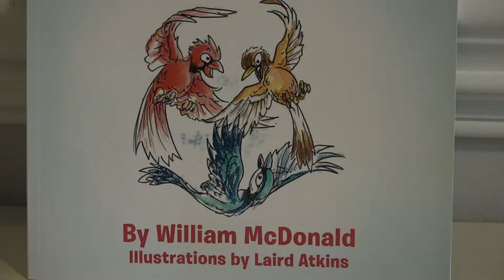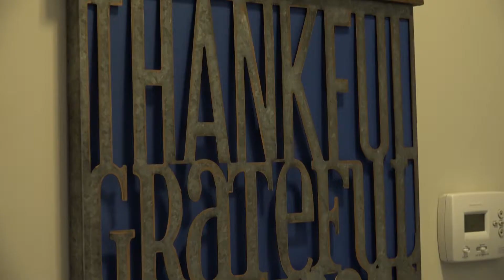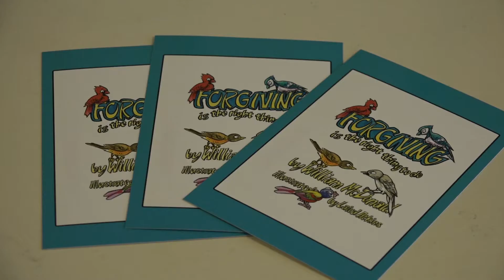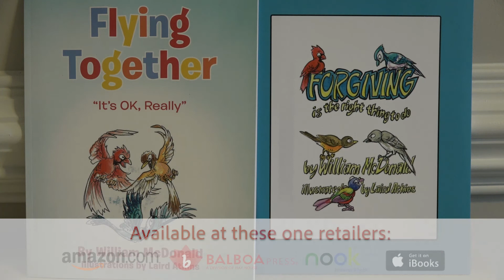William McDonald, Children's Book Author, on his Balboa Press Publishing Experience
Balboa Press author William McDonald discusses what he learned about traditional publishing, and how that knowledge led him to self-publish with Balboa Press. He discusses the publishing process for this two books, including answering questions such as:

How did you find your illustrator? (0:20)
How did that process [illustration] work? (1:11)
What are the books about? (1:54)
What made you choose Balboa Press? (3:06)

Learn more about Balboa Press and request your free publishing guide